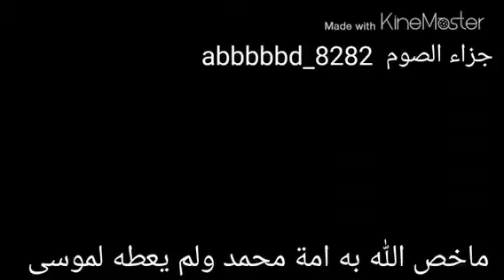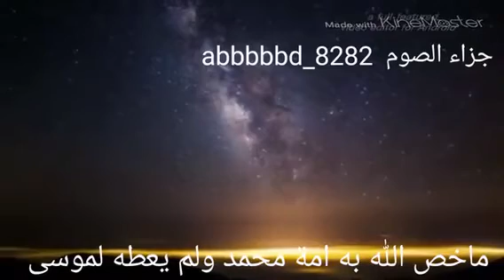‏ما اخص به الله أمة محمد ‏ولم يعطه لموسى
‏الحمد لله على نعمة الإسلام